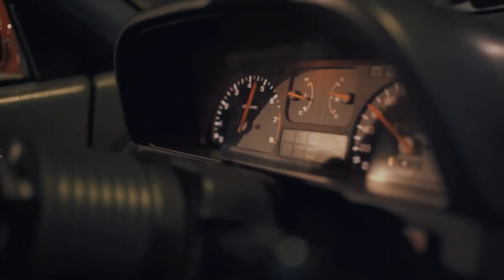Inside the Infamous Kanjozoku Car Culture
Take a deep dive into the underground world of the Kanjozoku street car culture and racers of Osaka, Japan. This mysterious and infamous group of Honda Civic enthusiasts has been pushing their cars to the limit on the Kanjo Loop, an infamous expressway where the roadways connect in a looping clockwise position. In this video, we explore the origins of the Kanjozoku and their exclusive use of Civics for races on the Kanjo Loop. We also dive into the risks and dangers involved in these illegal races, with civilians and cops on the street as they race. Discover the similarities and differences between the Kanjozoku and other notorious car clubs, and hear from anonymous members about their choice of Civics and why they continue to keep their JDM traditions alive.